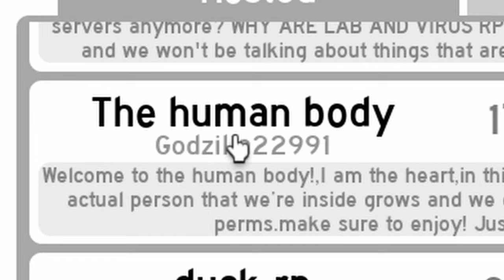Feather Family, but it's the Human Body...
Welcome to Feather Family.. uh, I mean the Human Body! We have the brain, lungs, heart, kidneys.. and more!!

Thanks to ALL of you guys for your support in recent videos! ❤️

Come hang out with me and other fellow gamers!

0:00 - Intro
0:19 - All the Organs
2:47 - Virus VS Bone Marrow!
4:08 - Heart Yoinks Virus
4:26 - Actual Chaos